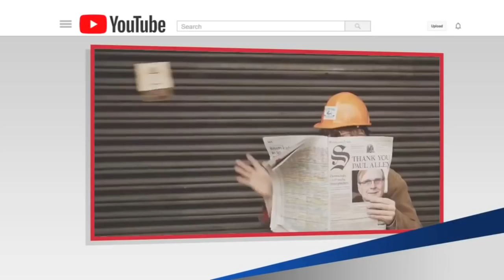Nurk Fever: One-on-one with Blazers center Jusuf Nurkic